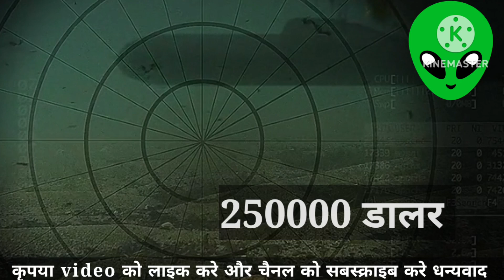टाइटैनिक दिखाने ले गयी पनडुब्बी पांच लोगों के साथ गायब । Titanic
In this video, complete information has been given about an American company which has gone missing along with 5 passengers on a submarine which was taking to show the malwa of Titanic ship.